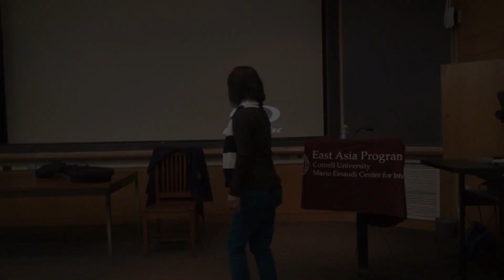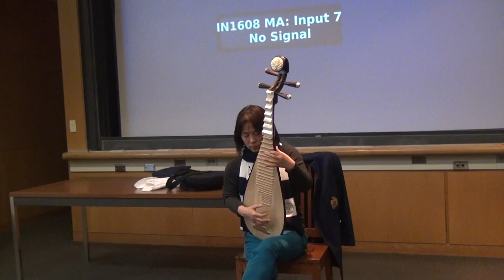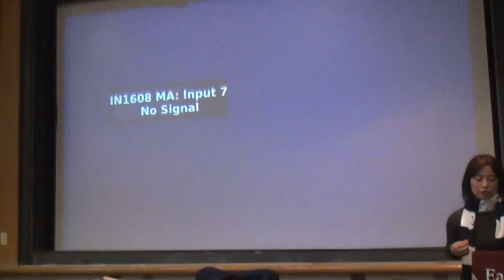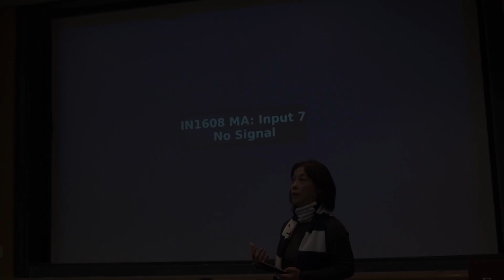My Music Education in China | Wu Man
CCCI Lecture Series: Wu Man (pipa virtuoso and composer) - "My Music Education in China"

Wu Man speaks about her musical training at the Central Conservatory of Music in Beijing, the various styles of pipa performance, and her push to preserve and promote Chinese traditional music.